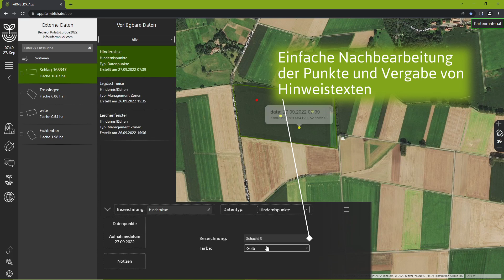Hindernisse und Markierungen in der FarmBlick-Community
Schächte, Masten oder auch Wasserlöcher sind in Ackerschlägen keine Seltenheit. Sobald die Vegetation fortgeschritten ist, sind diese mit bloßem Auge kaum mehr zu erkennen und schnell kann es zu Kollisionsschäden an der Betriebstechnik kommen. Mit dem Hindernis- und Markierungsmodul haben Sie die Möglichkeit solche kritischen Stellen zu markieren und zentral an die Lenksysteme Ihrer Maschinen zu übertragen. Je nach Hersteller zeigen diese die Hindernisse an und warnen rechtzeitig vor einer Kollision. Auch eignet sich dieses Modul hervorragend dazu, um Markierungen für z.B. Distel-Platten und ähnliches zu markieren und archivieren.